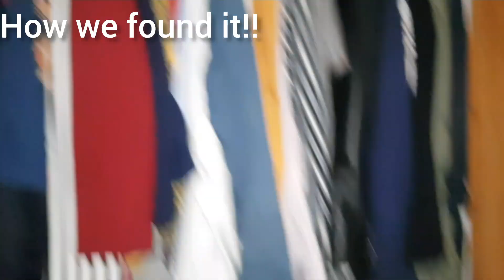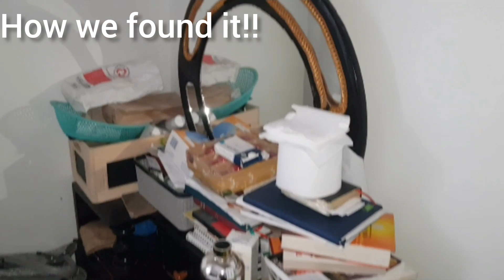MASTER BEDROOM ORGANIZING AND DECLUTTERING.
Faith is a Professional Organizer based in Nairobi - Kenya since 2017.
Faith The Organizer helps clients tackle their unorganized areas while developing systems that work to meet  clients needs in style.

It will be fun to work with you as we understand your organizing challenges and share our solutions we have found useful, so you may become a more productive, efficient, energized and organized version of yourself.

We love helping people find simple solutions to make life easier because this is my Passion.

Our Services
We do make Dressers and Drawer Chests
Design and install closets and cabinets
Make your old closets and wardrobes functional,
Create space where there's none,
Help you with Decluttering and Organizing